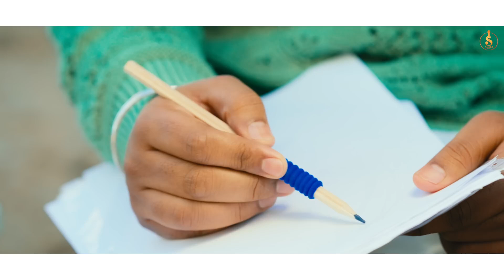new punjabi song 2024 | MAGIC ( official video ) New punjabi song !